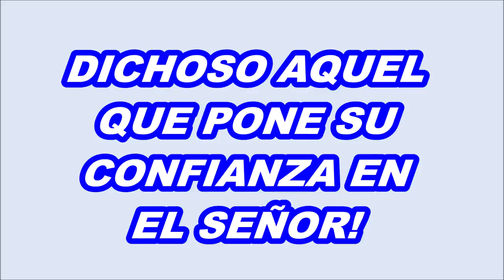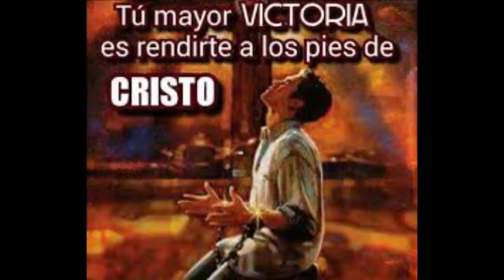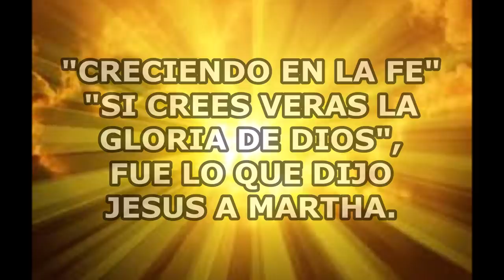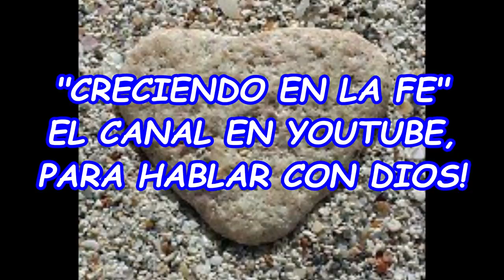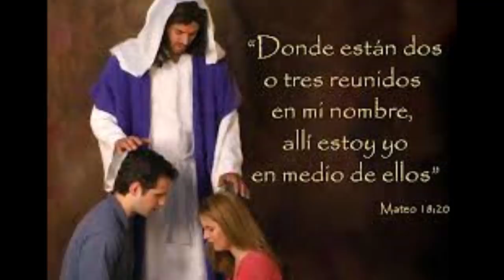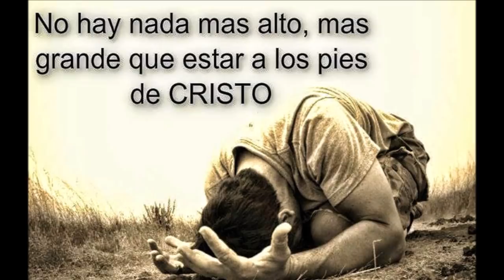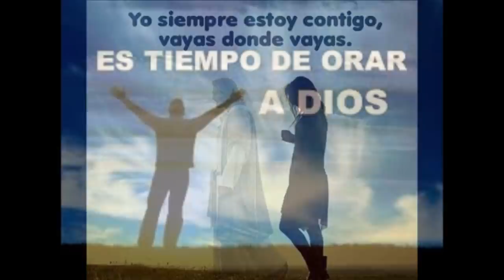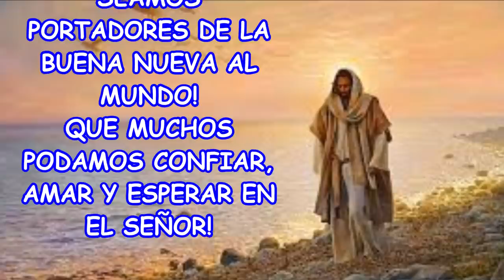ORACION DE LA NOCHE DICHOSO EL QUE PONE SU CONFIANZA EN EL SEÑOR PORQUE NO SERA DEFRAUDADO.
BIEN COMO LO DICE LA SAGRADA ESCRITURA, HOY EN NUESTRA ORACIÓN DE LA NOCHE DEPOSITAMOS CONFIADAMENTE A DIOS NUESTRAS CARGAS, ANGUSTIAS Y NECESIDADES, CONFIANDO EN SU PROMESA CUANDO DICE:
"DICHOSO EL QUE PONE SU CONFIANZA EN EL SEÑOR, PORQUE NO SERA DEFRAUDADO"

LA ORACIÓN DE LA NOCHE, ES AQUELLA ORACIÓN DONDE NOS REUNIMOS CON DIOS AL FINAL DE CADA DIA, PARA DAR GRACIAS POR TODO LO ACONTECIDO EN EL DIA, PARA PEDIR PERDÓN POR TODAS LAS COSAS QUE NOS SUCEDIERON O QUE HICIMOS Y QUE NO AGRADAN A DIOS Y TAMBIÉN PARA PEDIR LA GRACIA Y LA MISERICORDIA DEL SEÑOR, PARA QUE NOS AYUDE EN TODOS NUESTROS PLANES, DESEOS Y NECESIDADES.

ORAR ES HABLAR CON DIOS. DIOS SI ESCUCHA NUESTRAS ORACIONES. ES TIEMPO DE BUSCAR A DIOS Y CONFIAR EN SUS PROMESAS.